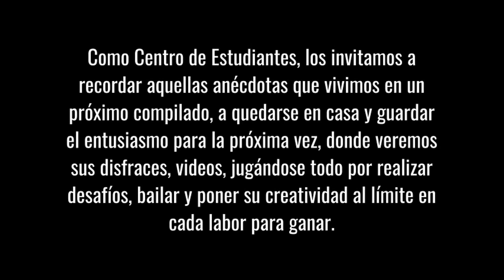ANIVERSARIO CPS PICH 2020